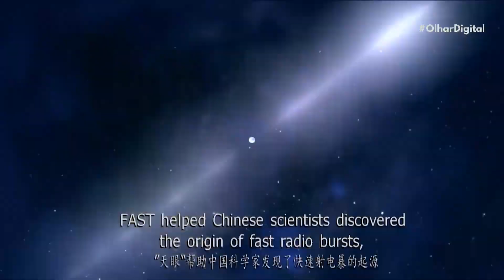China diz que "Olho do Céu" pode ter captado sinais de alienígenas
Cientistas chineses dizem que o gigantesco telescópio "Olho do Céu" pode ter captado sinais de seres alienígenas. Os pesquisadores afirmam ter encontrado "possíveis traços de civilizações extraterrestres".